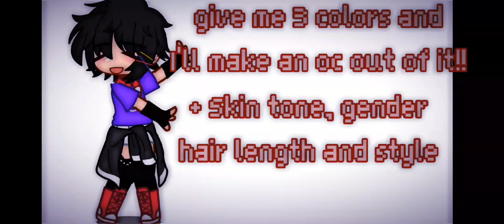Give me 3 colors and I'll make an oc out of it ! !